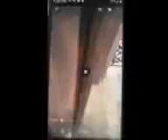February 23, 2021